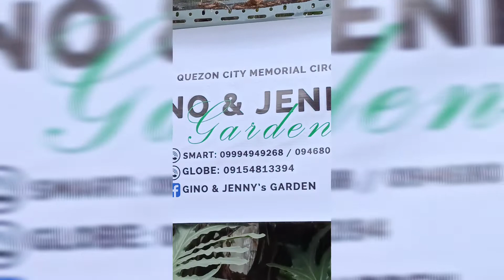So Many Plants to Choose 🌿☘️🌵